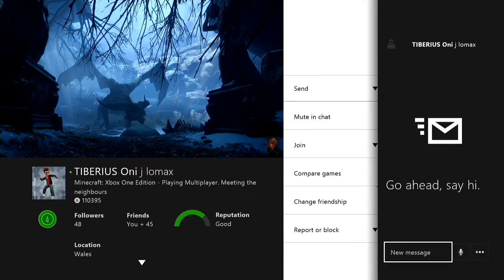Minecraft - Natural Selection - Krom UHC - Season 6 (Part 7)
Rules:

No Maps
No PVP First Night
Health Regen On for this season
No Strip Mining
1 Life Only

The Players:

Team 1

LiamAcquiesce
Vesper Angel 89
Skxysky

Team 2

Tiberius Oni
Knightwolff112
Zordnil